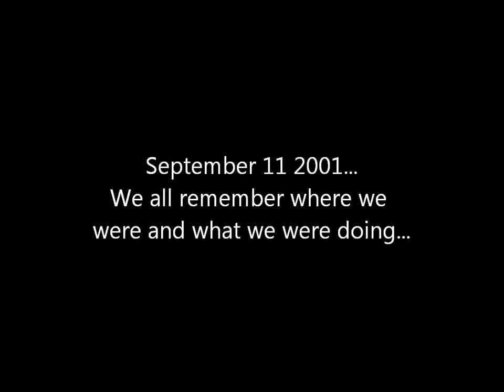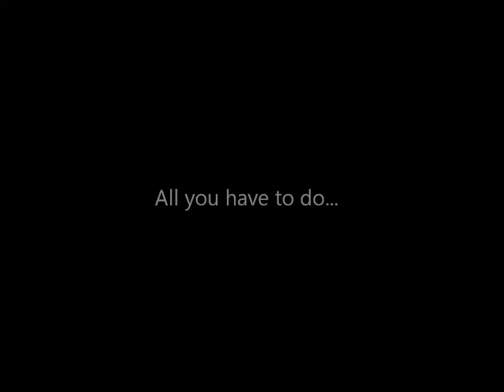Music For Life Paris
On September 11th 2011 I organized a concert to spread music and joy in the world.

My message was to play music for all the people who died and for all the people that were terrorised and hurt. Music is a healer...and I hope today was sprung with music all over...